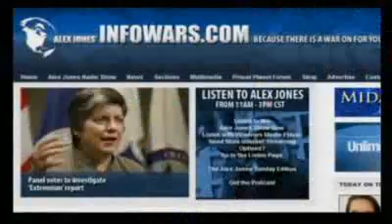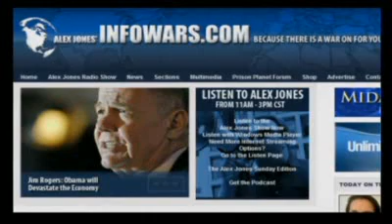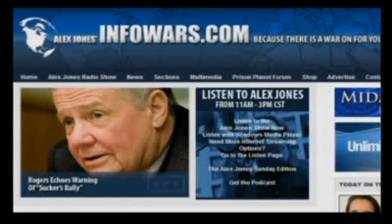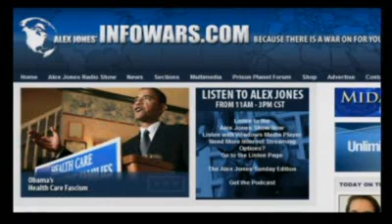Pt 5/5 CPS Try to Kidnap an 8 Year Old Girl - Alex Jones Show